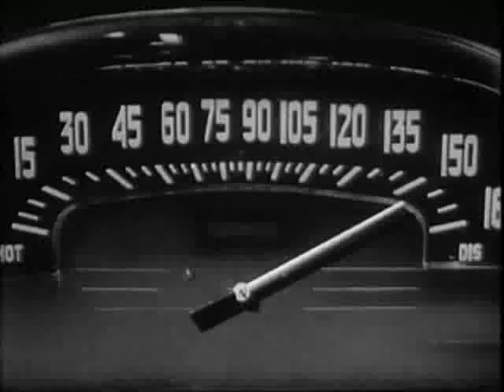Werbung : VW Käfer Cabriolet - 50er Jahre - Video ...............Oeni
Werbefilm aus 1951.

Video - Produktvideo - Werbefilm - Film - Trailer - Spot - Clip - Test - Bericht .